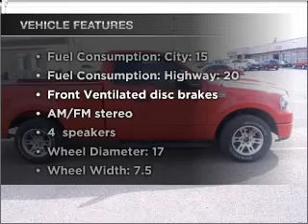2006 Ford F-150 - Amarillo TX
Year: 2006
Make: Ford
Model: F-150
Trim: STX
Engine: 4.6 liter 8 cylinder 16 valve
Transmission: 4-Speed Automatic
Color: Bright Red Clearcoat
Mileage: 46581
Address:
7800 I-40 West